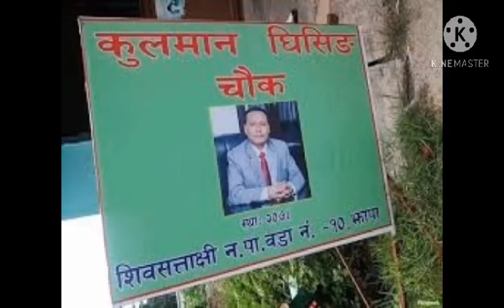कुलमान घिसिङको जीवनी[Biography of Kulman Ghishing], Real Hero,उज्यालो नेपालका माहानायक कुलमान घिसिङ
your quires